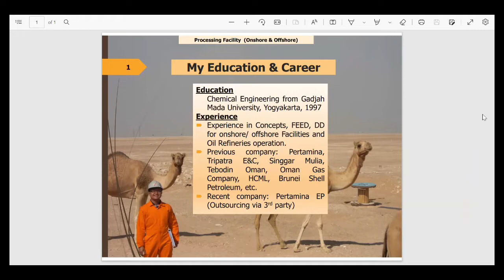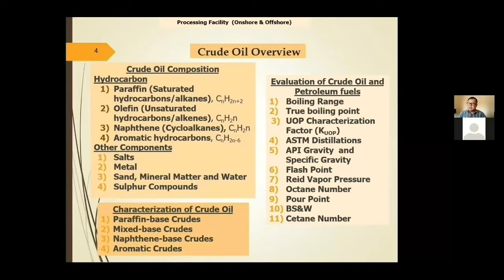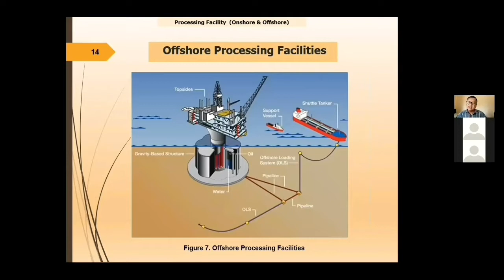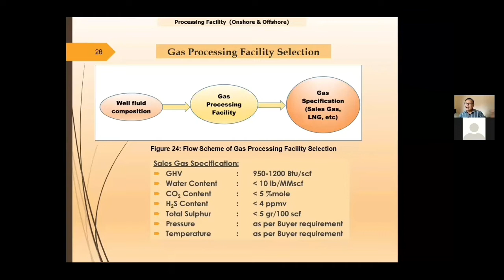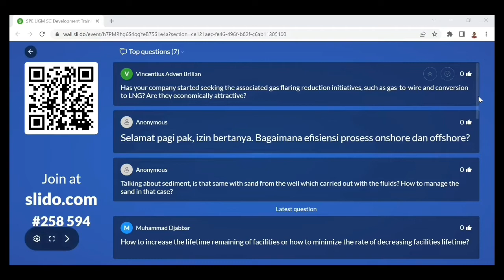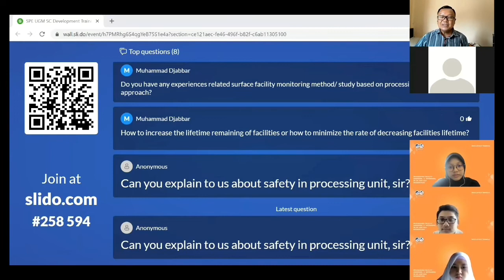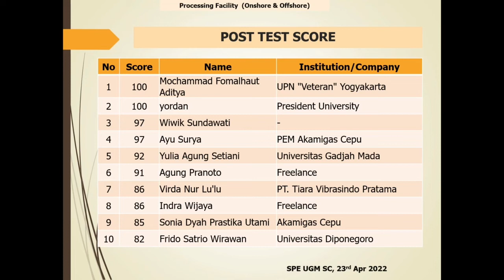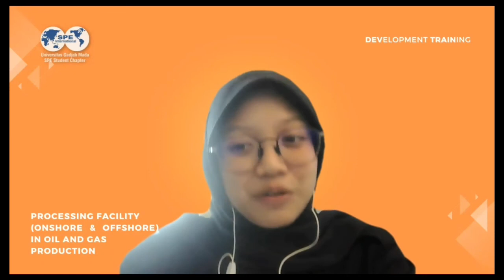SPE UGM SC: Processing Facility in Oil & Gas Production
This video disusses "Processing Facility in Oil & Gas Production" and is the result of a webinar recording organized by SPE UGM SC on 23 April 2022 during the Development Training. I hope the video will be useful for those who need it.
Content Creator: Pak PG, Editor: Pak PG & Dwi Astuti, Producer: D. Narto Wasito

VIDEO CHAPTERS
00:00 Opening of the webinar
00:30 Opening Spech from the President of SPE UGM SC (Miss Farah Batrisya)
02:11 Speaker Introduction
03:05 Announcement for participants
07:58 Preliminary explanation of Processing Facility
10:01 Oil & Gas Industry
11:47 Production Well
13:02 Crude Oil Overview
15:22 Crude Oil Impurities (Other Components)
16:55 Structure Formula of P, O, N, A and Isomer
17:58 Sulfur Compounds
18:29 Evaluation of Crude Oil and Petroleum fuels
21:21 Gas Composition
22:20 Contaminant of Natural Gas
23:24 Processing Facility (Onshore & Offshore)
25:38 Onshore Processing  Facility
25:54 Offshore Processing  Facility
26:11 Selection of Offshore Processing Facility
27:29 Fix Platform, FPSO, MOPU, FPU
28:28 Surface Facilities Separator
29:45 Gas Processing System
30:36 Oil Processing System
32:12 Gas Treatment System
32:29 Mercury Removal Unit
33:36 Gas Dehydration Unit
34:59 Dew Point Control Unit
35:50 Acid Gas Removal Unit (AGRU)
36:10 Processing Facility Selection
37:07 Gas Processing Facility Selection
37:58 Topside Facilities: Example 02 Gas Processing System
38:50 Utility System
40:20 Software for Processing Facility Design
44:13 Pre-Test Score Announcement
46:57 Question and Answer
1:12:50 Post-Test Score Announcement
1:14:46 Closing and Moment to Giving
1:21:00 Documentation (Photo Session)